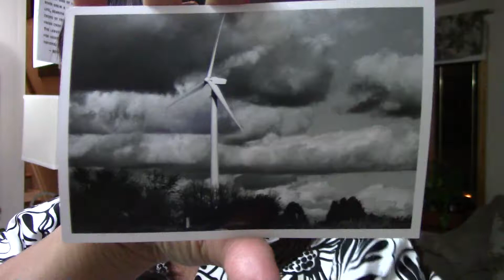CORRECTION MANIFESTS LOVE poem devotonal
June 24
Those who spare the rod of discipline hate their children. Those who love their children care enough to discipline them.  – Proverbs 13:24(NLT)
CORRECTION MANIFESTS LOVE
A poem and essay by ILMA
Parents are given authority over their children
They need to lead them to the path to heaven
Mothers and fathers who don’t love do not correct
They never guide their children; yet they criticize and reject.
Parenting is an opportunity to raise children in righteousness
We will be answerable to God who grants us mercy and holiness
Discipline your children in love and with all gentleness
They will learn the Lord’s love through your ways of kindness.________________________________________
When I was growing up, I was disciplined so much that I couldn’t feel the love of those who are correcting me. When you discipline children out of anger or instilling fear in them, there is a big chance that they will rebel and go wayward. That is what happened to me. The bible says in Colossians 3:21 that we must not aggravate our children or they will become discouraged. When you correct them in anger and not out of love, you make lead them to the path of lawlessness. Correct them as Jesus corrected those whom he loved. He never judged but used God’s truth to free them from sin.
PRAYER
Lord, give me wisdom to raise my children in your love.
REFLECTION
How does society contribute in a world full of rebellious youth?